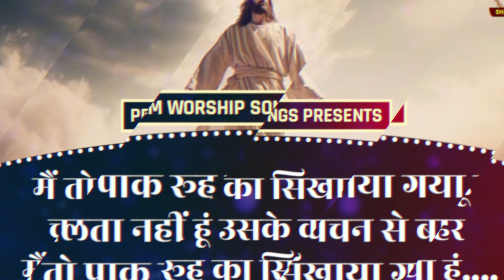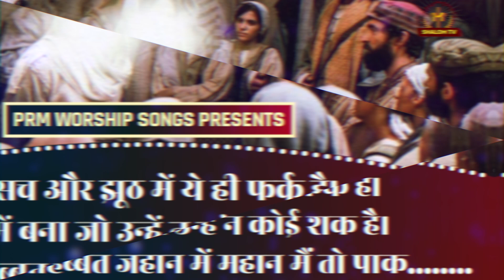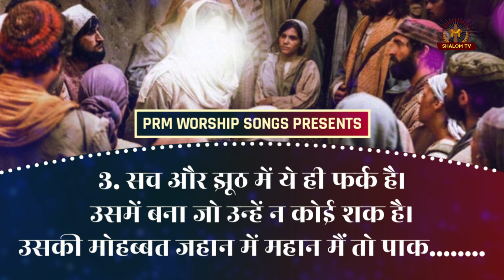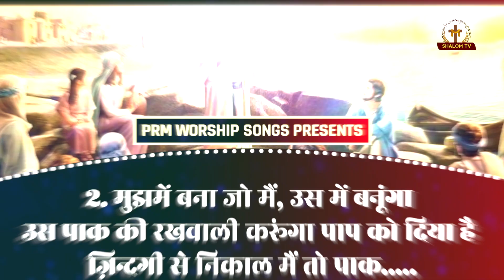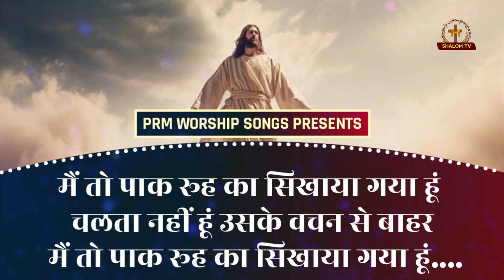मैं तो पाक रूह का सिखाया गया हूँ || New Worship Song Pastor Ramsewak Ministries